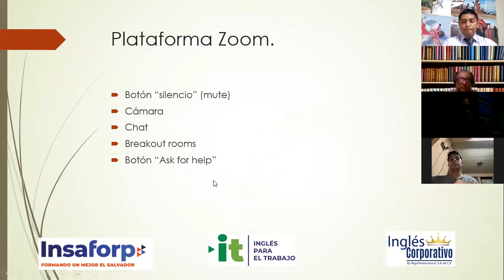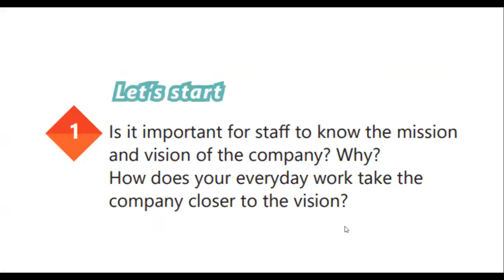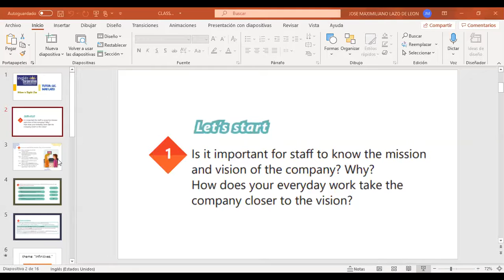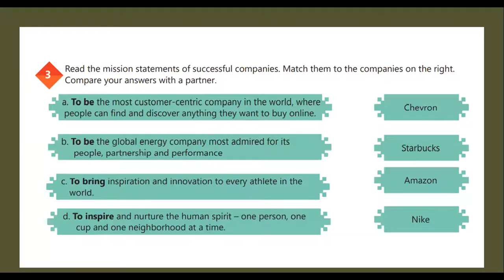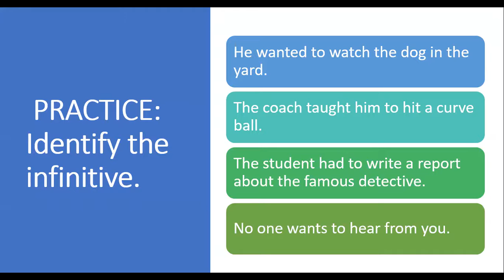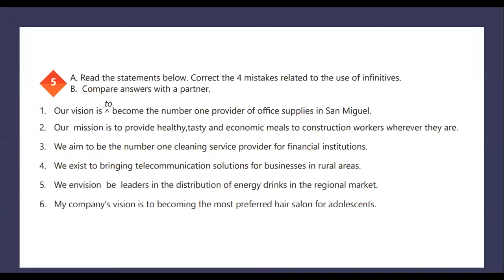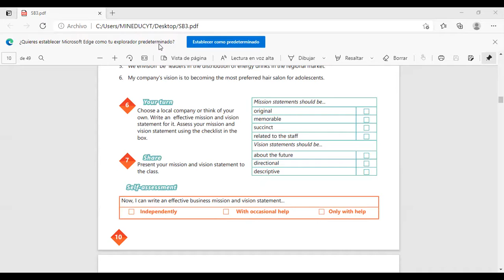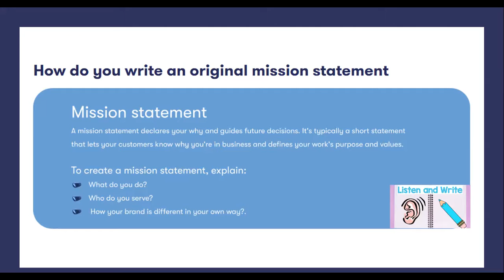Ingles Corporativo-Video Conference #1 How to use Infinitives